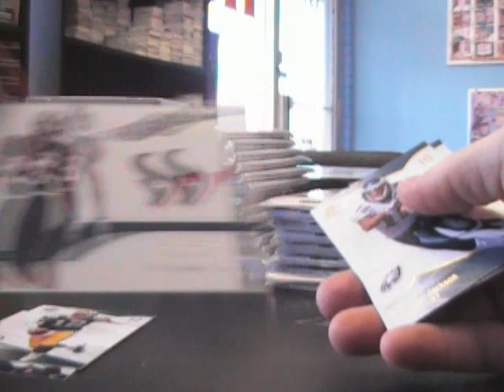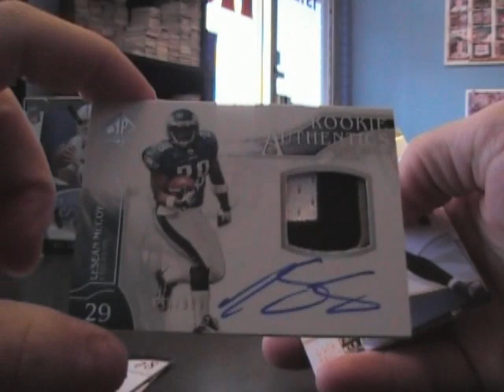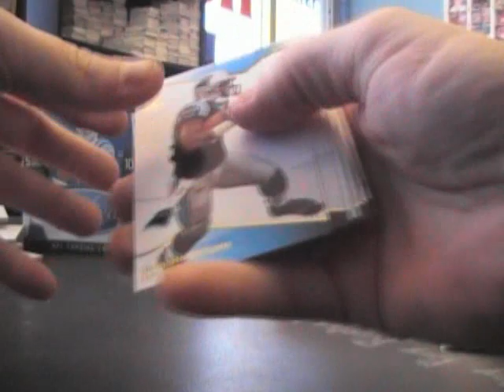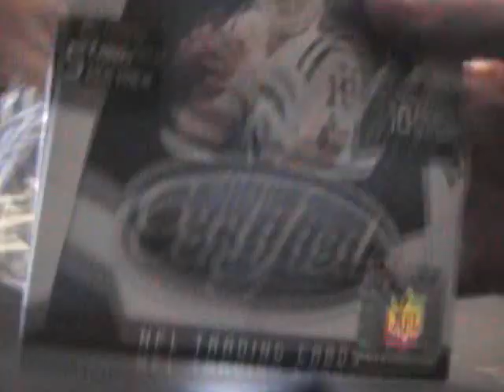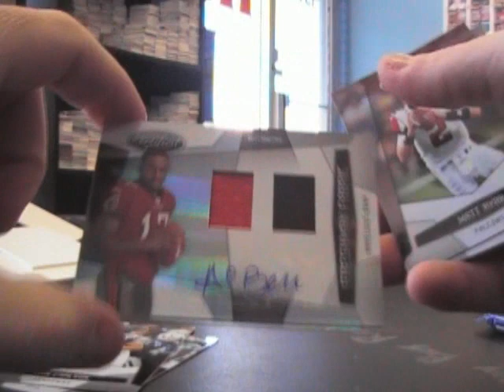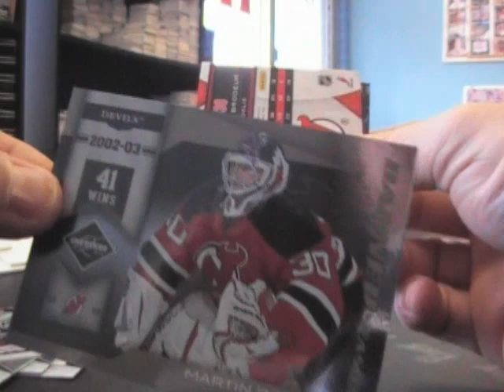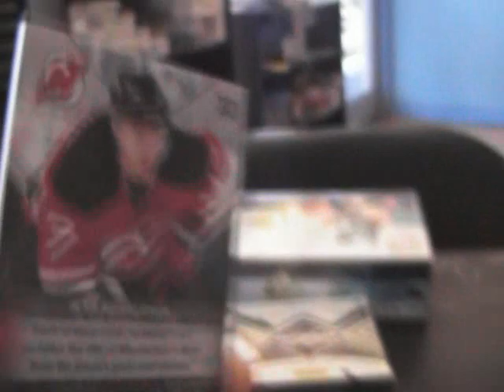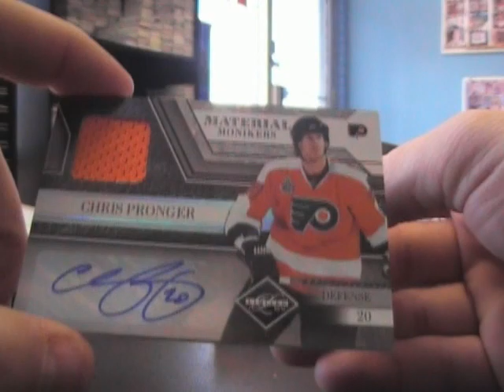Nick D's 10/11 Limited Hockey, Certified & Spa Football 4 Box Break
Here is the break for you Nick. Thanks a lot man, Chris J.